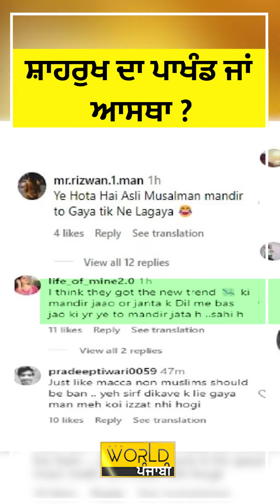ਸ਼ਾਹਰੁਖ ਦਾ ਪਾਖੰਡ ਜਾਂ ਆਸਥਾ ?